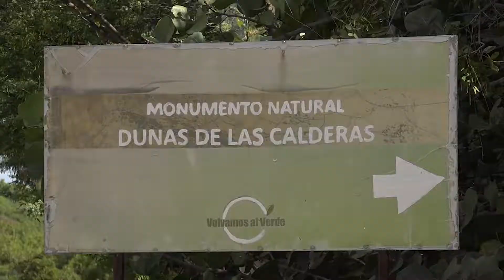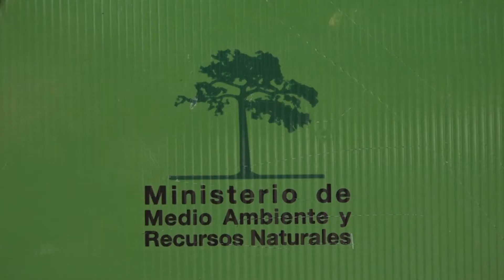REPORTAJE LAS DUNAS BANI